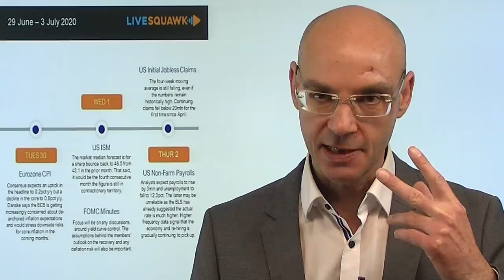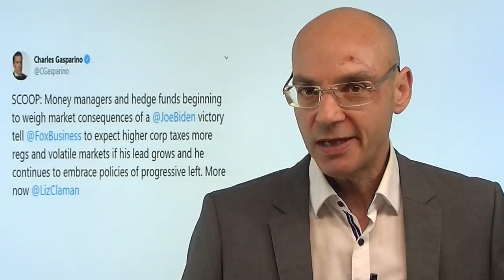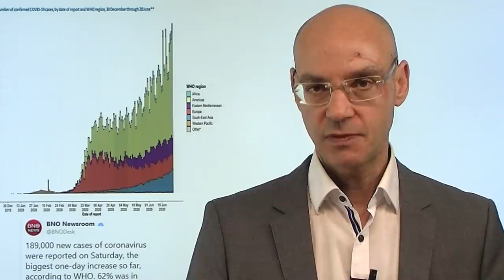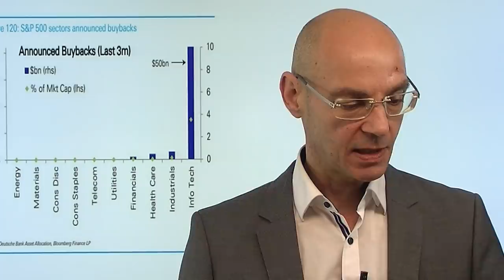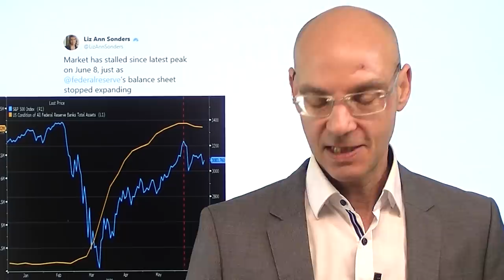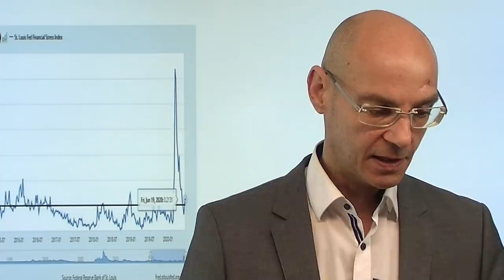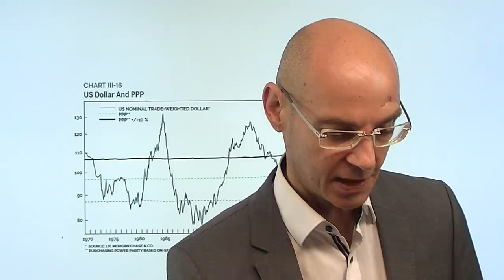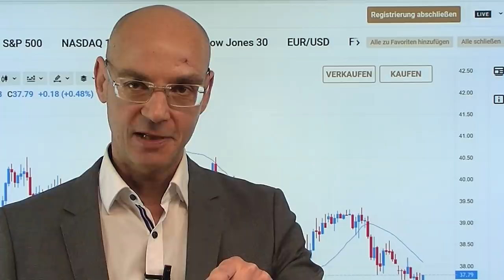Aktienmärkte: Weiter bergab in dieser Woche? Videoausblick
Geht es in dieser Woche weiter bergab für die Aktienmärkte? Derzeit drücken einige Faktoren auf die Stimmung: erstens ebbt die Coronakrise in den USA und der Welt ingesamt einfach nicht ab und macht damit die längst eingepreiste "V-Erholung" der Aktienmärkte immmer fragwürdiger. Zweitens verliert Donald Trump in Umfragen gegenüber Biden weiter - und unter Biden könnte sich die Wall Street wohl nicht mehr so üppig wie bisher die Taschen füllen. Drittens scheint die Fed nun auf die Bremse zu treten - die Liquiditätszufuhr ist zunächst gestoppt. Zusätzlich belastend wirkt der Facebook-Boykott vieler Firmen auf den bisherigen Highflyer, den Nasdaq. Gibt es vor dem Monatsende noch einmal "window dressing"?